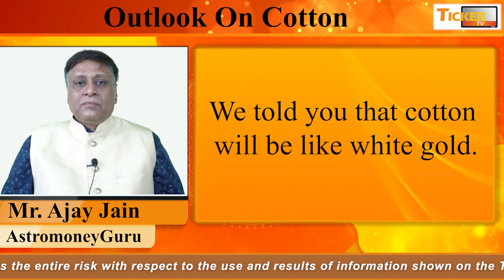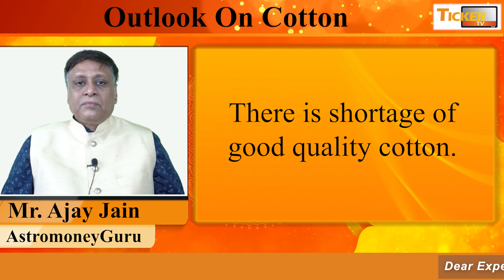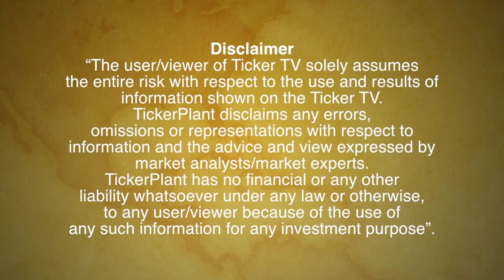कपास में कब होगी तूफानी तेजी ? By Ajayastromoneyguru